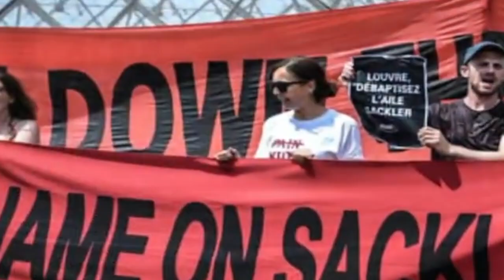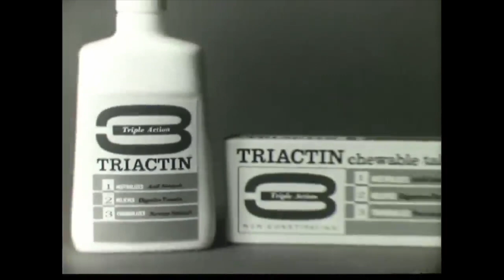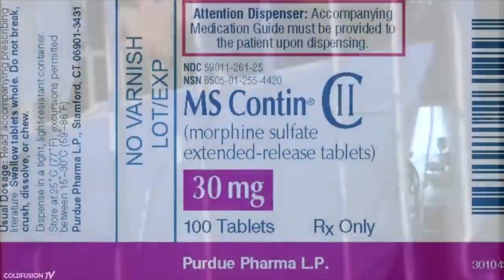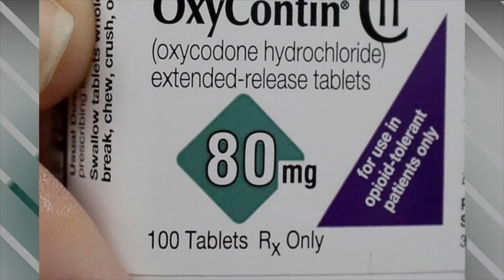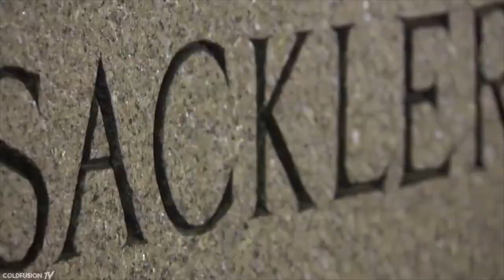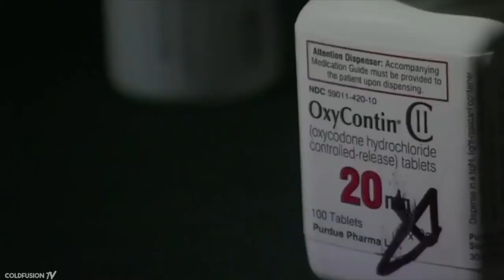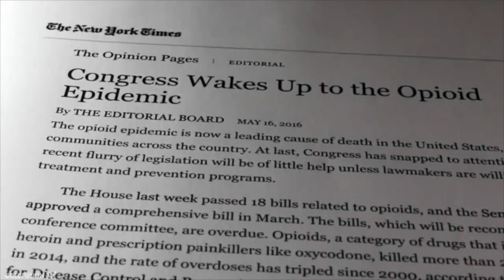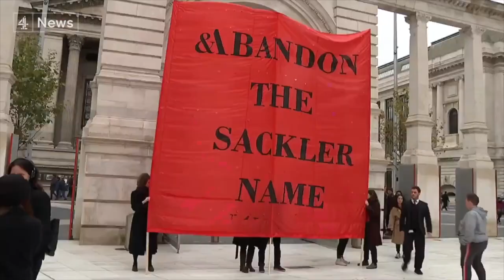La familia que convirtió la adicción en un negocio rentable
En este video, exploraremos la  historia de la familia Sackler, una dinastía que pasó de la industria farmacéutica a convertir la adicción en un negocio rentable. A lo largo de las décadas, los Sackler acumularon una fortuna colosal gracias a su participación en la empresa Purdue Pharma, conocida por ser la fabricante del infame medicamento OxyContin.

Descubre cómo los Sackler se convirtieron en una de las familias más ricas y poderosas de Estados Unidos, mientras su empresa enfrentaba acusaciones de promover la crisis de los opioides, que ha devastado a comunidades enteras y cobrado miles de vidas.